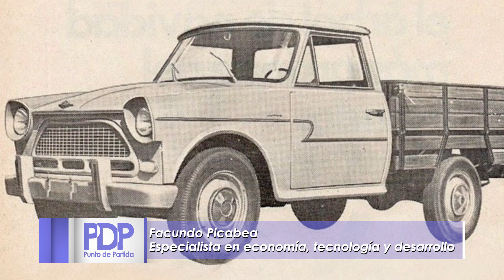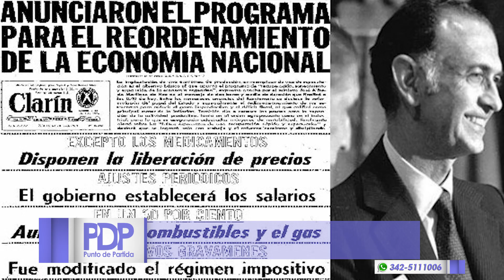La Fábrica Militar de Aviones de Córdoba y el desarrollo automotriz argentino. Facundo Picabea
Facundo Picabea en Punto de Partida edición 409

Investigador del CONICET, historiador, Dr. en Ciencias Sociales.

Facundo Picabea es especialista en economía, tecnología y desarrollo.

De la Fábrica Militar de Aviones de Córdoba al desarrollo automotriz argentino.

La disputa política central entre los países es quien se queda con trabajo industrial, para ordenar sus sociedades.

La industrialización de la Fábrica Militar de Aviones cambió la historia económica y social de Córdoba.

Las Industrias Aeronáuticas y Mecánicas del Estado (IAME), fueron el germen de la industria autopartista privada nacional.

El impulso de IAME puso a Argentina a la vanguardia de los procesos industriales de América del Sur.

Aún en un contexto mundial donde la robotización limita la participación humana, la industria sigue jugando un rol central.

Es falso que no se puede industrializar: cada diez años surge un país industrial en el mundo.

Sólo la independencia económica nos hará libres: redistribución sin industrialización es aceptar la pobreza eterna.

Las experiencias históricas nos muestran un camino de superación posible frente a la falta de empleo actual.

Nuestro país tiene una oportunidad clara de sustituir importaciones de bienes básicos sin necesidad de nuevas inversiones en dólares.

La mitad de las importaciones argentinas las constituyen plásticos, juguetes, shampoo, etc. Se pueden hacer en Argentina hoy.

Se pueden fabricar en Argentina la mitad de los bienes o insumos importados.